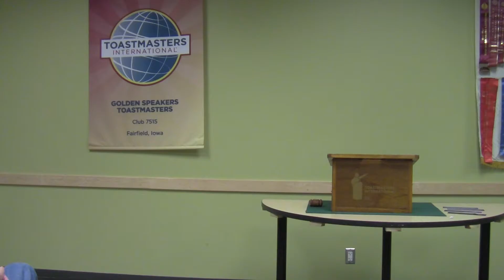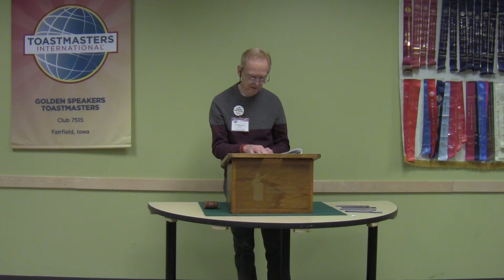Toastmasters December 20, 2016